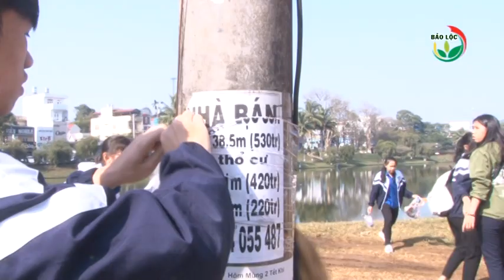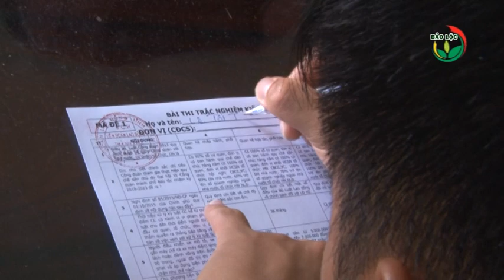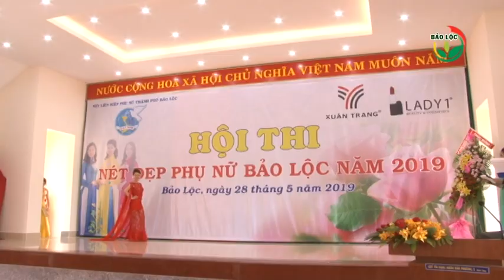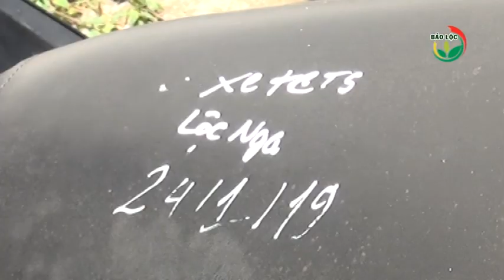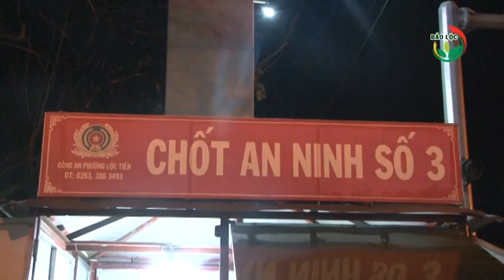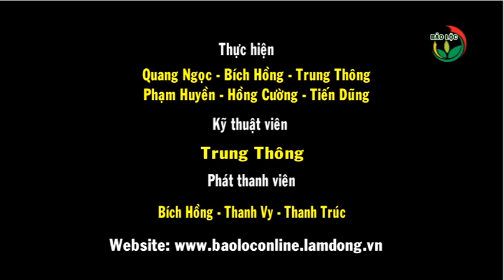Thời sự 31-05-2019